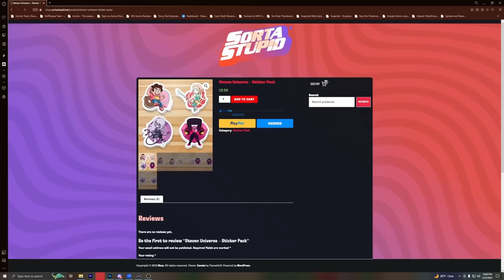Steven Universe: The Movie Group Reaction